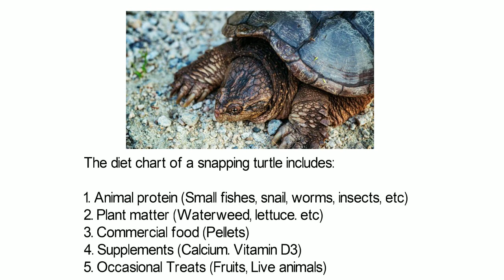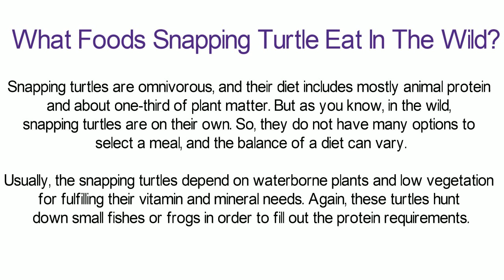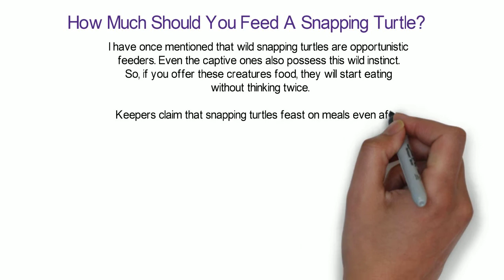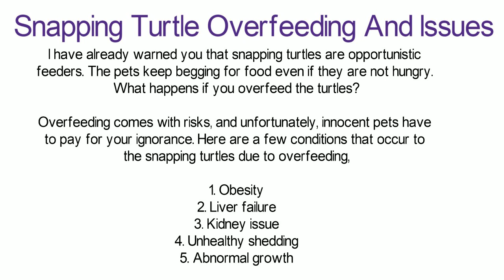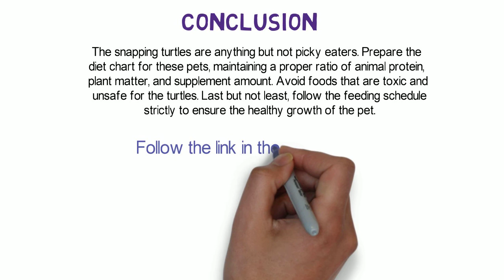Snapping Turtle Diet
Find out more about snapping turtle diet..